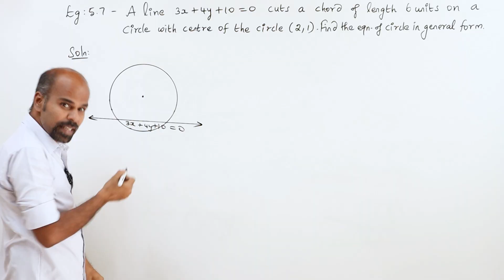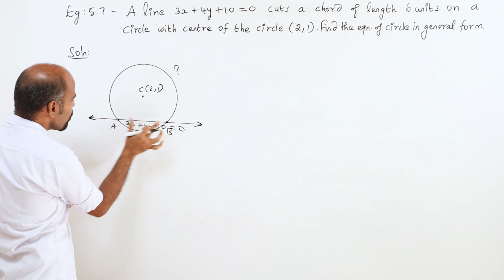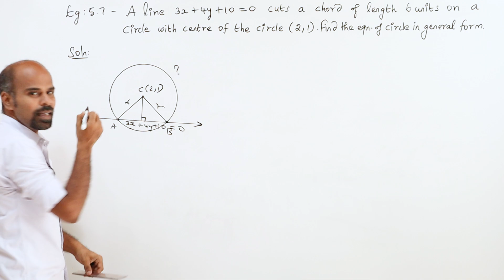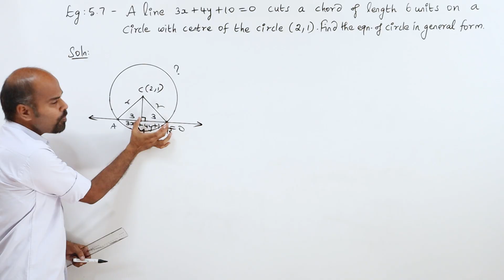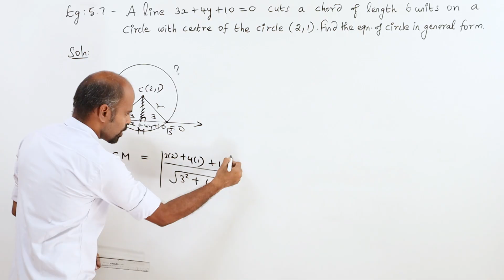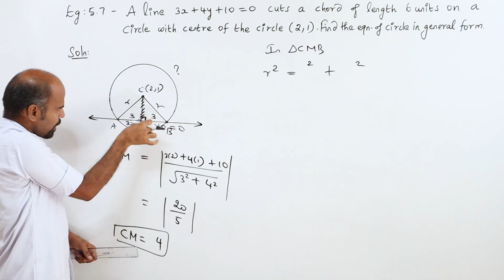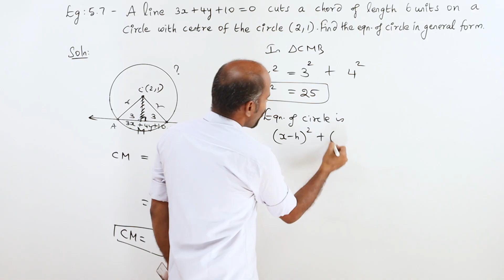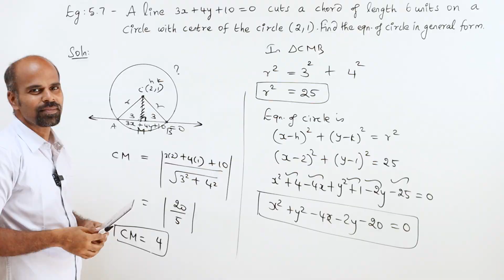+2 | example 5.7 | Analytical Geometry | Class 12 | State Board | ram maths